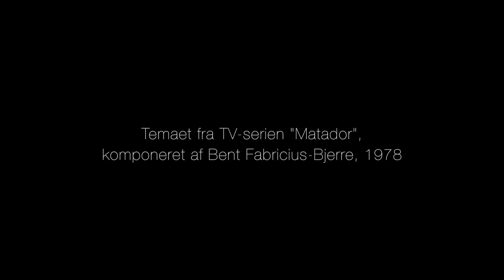Matador – Bent Fabricius-Bjerre & LiveStrings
Temaet fra TV-serien ”Matador”,
komponeret af Bent Fabricius-Bjerre, 1978

Klaver: Bent Fabricius-Bjerre
LiveStrings:
Violin: Josefine Dalsgaard
Violin: Karen Johanne Pedersen
Bratsch: Sidsel Feher Most / Mina Fred
Cello: Live Johansson

Tonemester: Ragnheiður Jónsdóttir
Arrangement: Per Ekdahl

Mads Siggaard Andersen
Frederik Lauridsen

Live indspilning, fra den kommende udgivelse ”Natsværmeri”, der udkommer september 2018

Tak til
Mina Fred
Jesper Hansen
Naja Helmer
Det Kongelige Danske Musikkonservatorium

Projektet kan gennemføres takket være støtte fra
Oticon Fonden
Gangsted Fonden
Dansk Solistforbund
Dansk Musikerforbund
Dansk Skuespillerforbunds Gramexfond